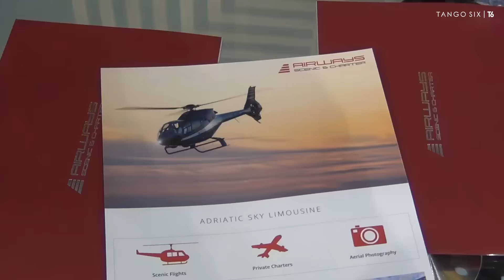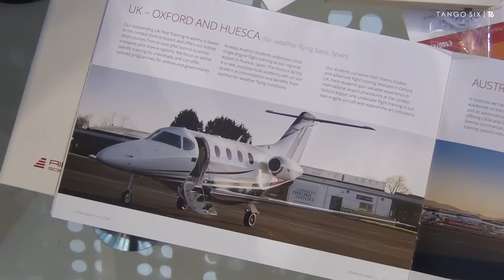Airways Montenegro Scenic & Charter, Belgrade Tourism Fair